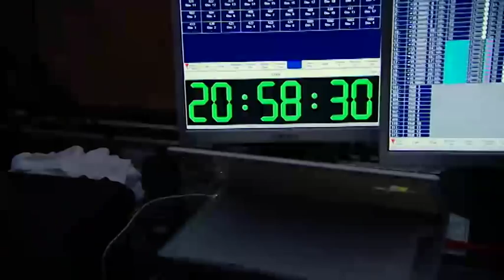Solen i ögonen - En film om Lars Winnerbäck, trailer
I filmen Solen i ögonen låter han för första gången ett dokumentärteam komma honom in på livet. Vi möter honom backstage, på scen och t o m på en låtskrivarresa till Berlin. På konserterna framför han en lång rad av sina mest kända låtar, inklusive den Grammisbelönade Om du lämnade mig nu tillsammans med Miss Li. Samtidigt visar filmen också en artist som brottas med sin roll som hyllad rockstjärna och som plågas av pressen inför konserterna och uppmärksamheten.